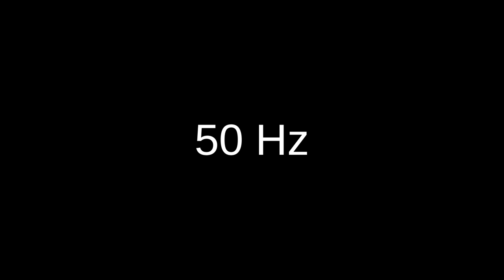50 Hz sine wave test tone